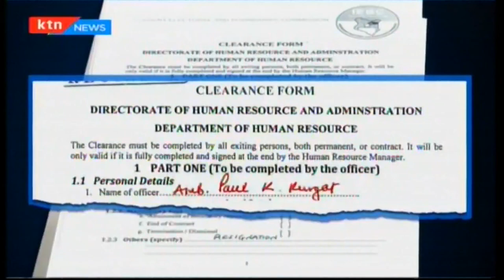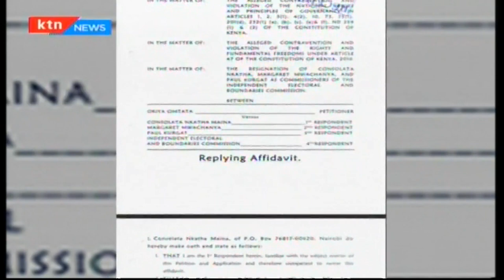IEBC Chair Wafula Chebukati locks three commissioners out of office | The Big Story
We have no offices for former commissioners. Well, that was electoral body IEBC Chairman Wafula Chebukati’s statement to his former deputy Consolata Nkatha and Margret Mwachanya who resigned from the commission alongside Paul Kurgat earlier this year.

Nkatha and mwachanya attempted to return to their offices  as details emerged that they had in fact sworn affidavits in support of their resignation letters to president Uhuru Kenyatta.